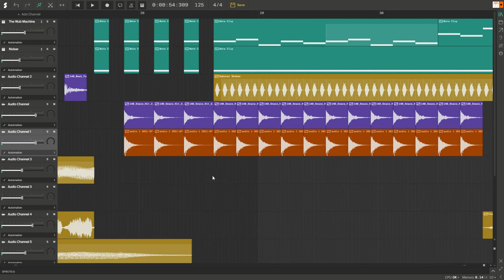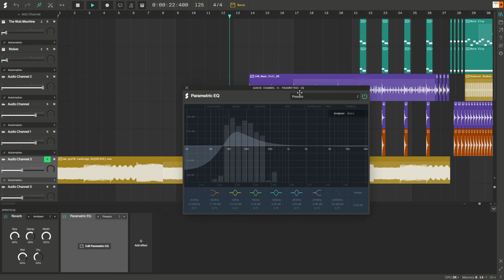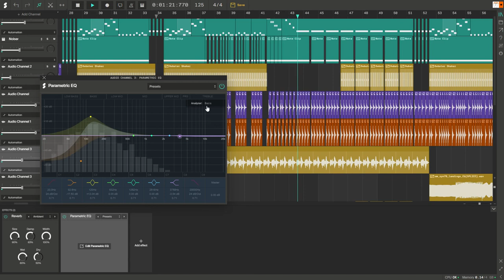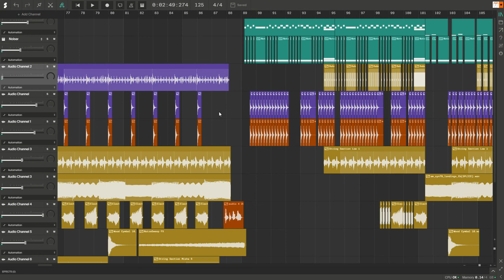this is minatory (soundation playthrough)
note it probably not minatory